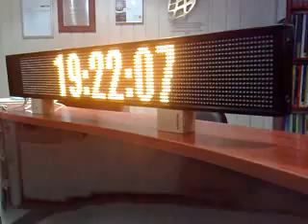WYŚWIETLACZE DIODOWE LED MATRIX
WYŚWIETLACZ DIODOWY LED MATRIX 810 PRODUCENT WYŚWIETLACZY I TABLIC DIODOWYCH TUCHOŁKA S.C CHWASZCZYNO UL.GDYŃSKA 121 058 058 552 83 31